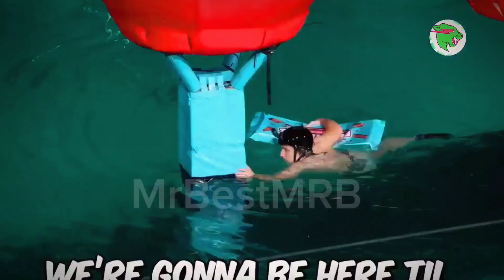World’s Deadliest Obstacle Course! বিশ্বের সবচেয়ে মারাত্মক বাধা কোর্স! Part 1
World’s Deadliest Obstacle Course! বিশ্বের সবচেয়ে মারাত্মক বাধা কোর্স!